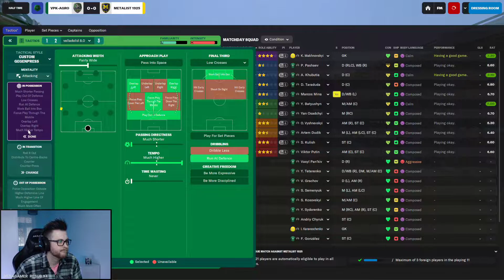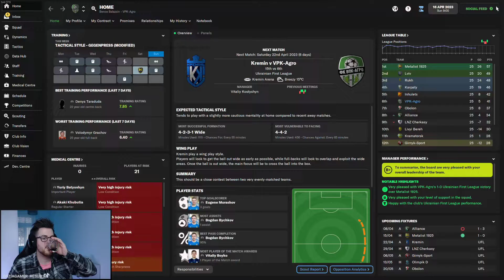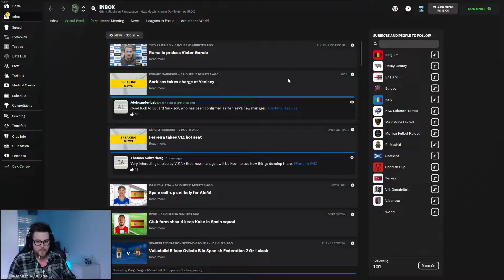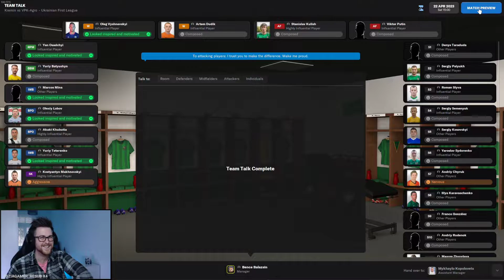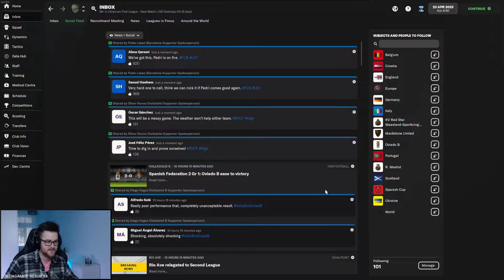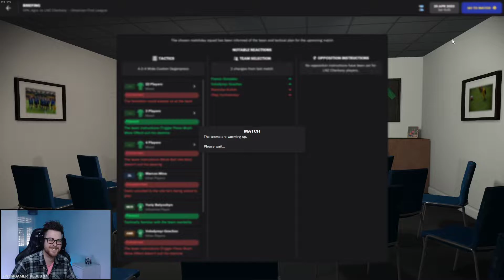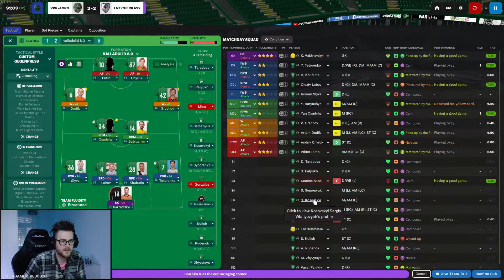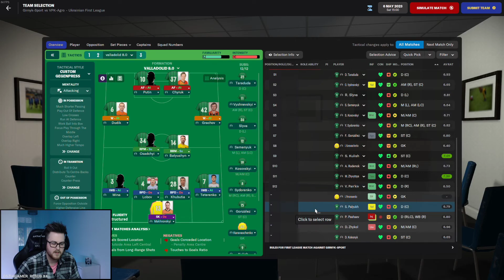Football Manager 2022 #45 | 01.26.